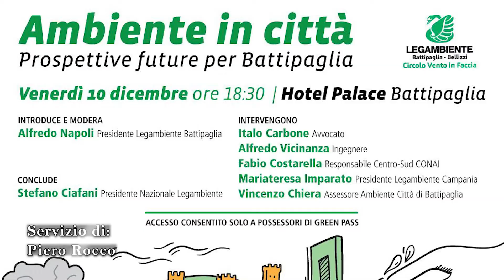Battipaglia. Convegno di Legambiente, l'assessore Chiera: in tempi medi svolta in città